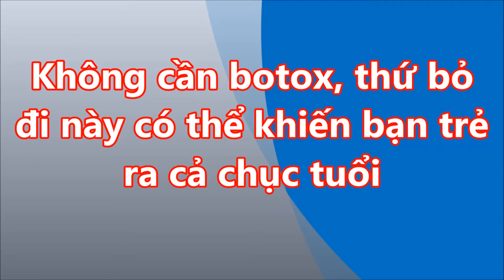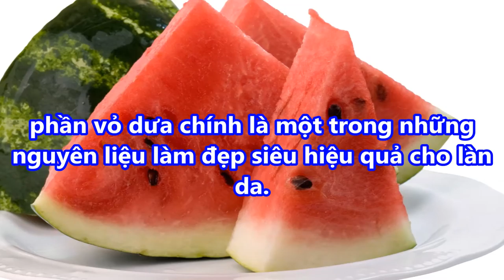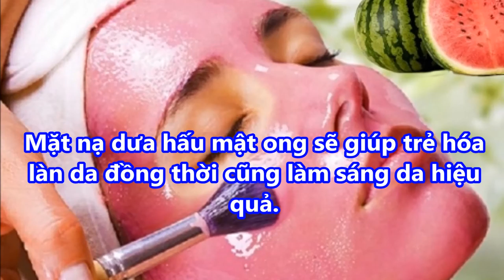Không cần botox THỨ BỎ ĐI NÀY có thể khiến BẠN TRẺ RA cả CHỤC TUỔI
Sở hữu vòng eo CON KIẾN nhờ 5 PHÚT NẰM NGỬA gây sốt CỘNG ĐỒNG MẠNG

-  99% phụ nữ “điên cuồng” đi mua oxy già về trị mụn, dưỡng da, làm trắng răng sau khi phát hiện công dụng: